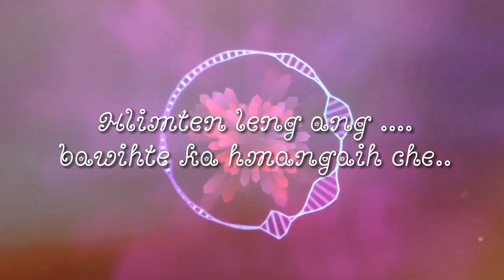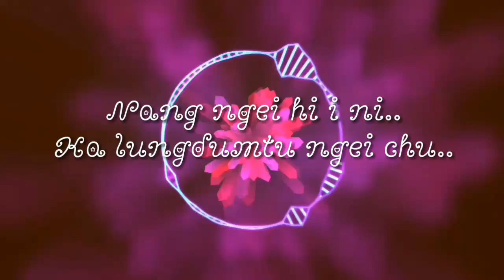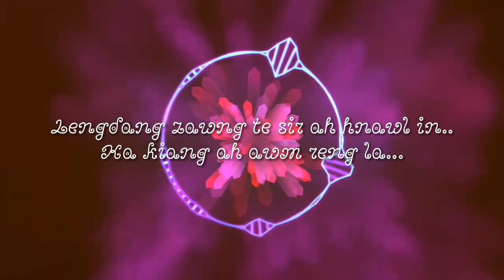David cortez way feat Champuii Fanai - 3 km (YSR)